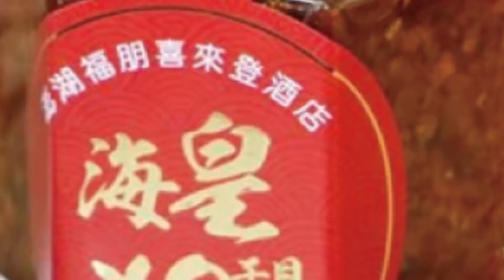高精準遠程武器發射畫面曝光 俄羅斯稱摧毀烏軍西北部軍火庫